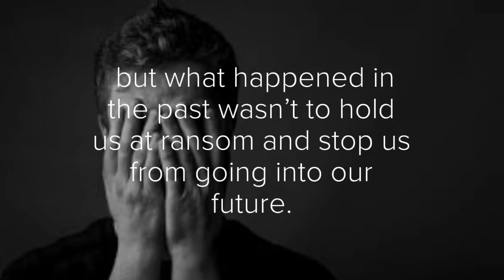365 DAYS OF INSPIRATION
365 days of Inspiration: Living everyday inspired with wisdom and quotes from great thinkers, books, etc.

"You can’t wait for inspiration. You have to go after it with a club." ~ Jack London, Author

There are numerous quote books on Amazon so why another one? I will tell you why in a sentence:
Because most of them are simply a collection of quotes you can find on the internet.

This is a quote book with a daily exposition telling you more about how to apply it in your life for results and also takes you through the whole year giving you something to start your day with before you step out.

This is not just a collection of inspirational quotes but it presents daily doses of wit and wisdom, from great thinkers, men and women who have influenced our world. The best thing about this book is that it has a personal touch and it comes to us in our contemporary world. Before you go out everyday, you are going to read something to set you in a positive mood.

It's 365 days of inspiration but there’s no correct way to read 365 days of Inspiration. Open to any page you want, read from any month, just pick a day and a quote, start reading. I have carefully selected and some of them overlap as what I talk about continues the next day but really, you can read it backwards forward. You're going to be infused with the same nuggets of inspiration covering a wide-range of themes however you read it.

This is perfect for your everyday read, on the way to work, on your way back, as your nightstand staple or an on-the-go guide, 365 Days of Inspiration makes the ideal companion as you start or end your day―or whenever you need inspiration.